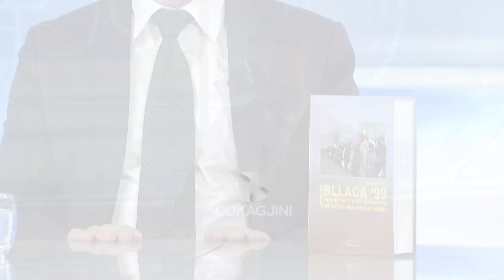Lluka: “Foshnja 4 muajshe që u nxjerrë nga kampi në Bllacë, vdiq në spital”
“Foshnja 4 muajshe që u nxjerrë nga kampi në Bllacë, vdiq në spital”, Lluka nën emocione rrëfen lajmin që e bëri të qaj dhe rrëfimet autentike të atyre që e përjetuan tmerrin e serbëve